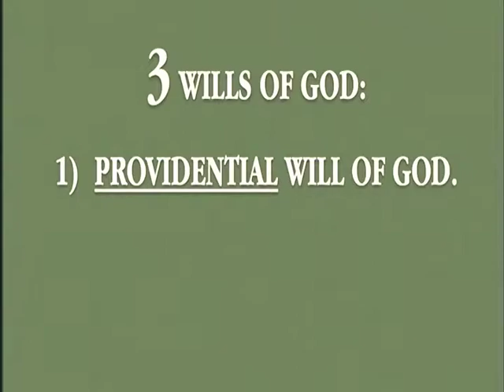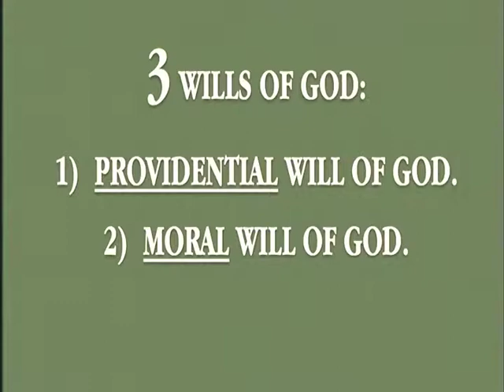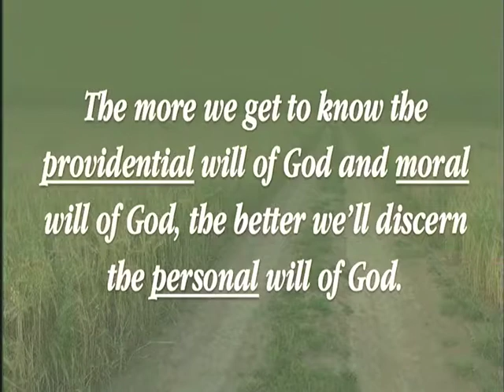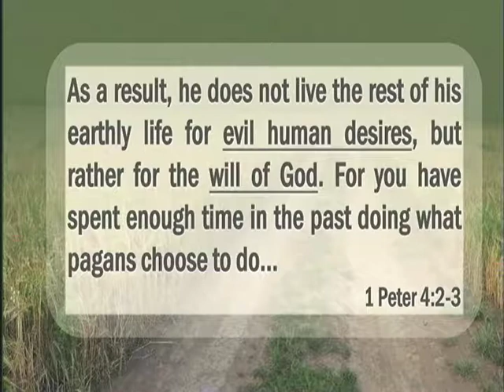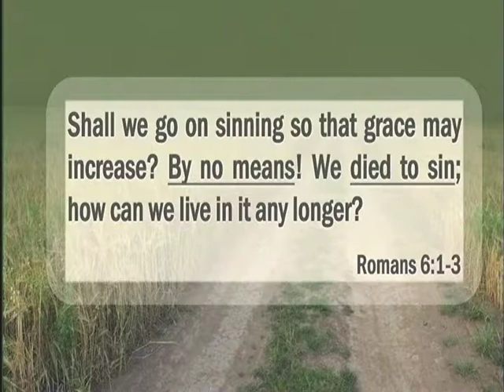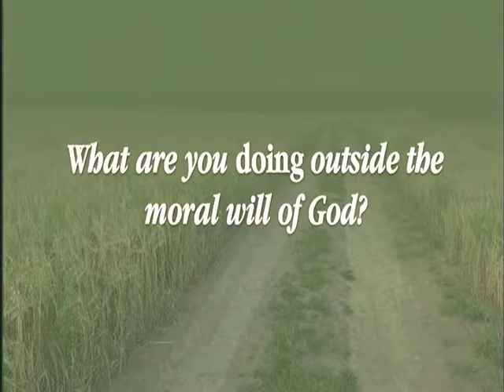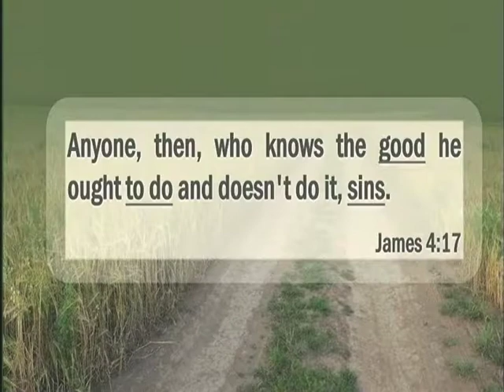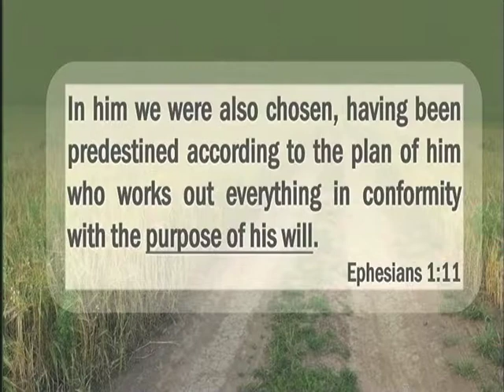LH What is Gods Will S p1 11 12 17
Sermon: What is Gods will Series,  part 1 Between the lines.
Keith Thompson Lead Pastor